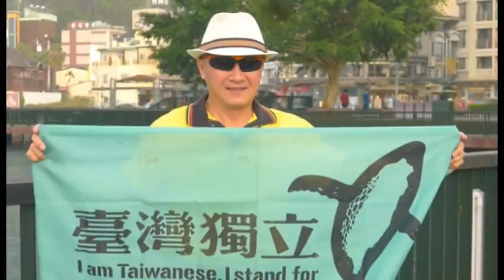(09/28日) 蔡英文『禍國 竊國 賊 下台』反正已經【沒見笑】37年，再撐個2.5年沒問題的，強健的樂馬基因發功中。 談談旗山火車站、神社、武德館、美濃客庄及農民運動林豐喜先生在黨外時代的打拼吧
(2021/09/28日) 現在台灣外銷中國的鳳梨、釋迦、蓮霧被驗出有蟲，不得進口；當年【蕉神吳振瑞】把台灣香蕉、鳳梨賣進日本，在檢驗場就對【龜神、橡皮蟲】兩樣病蟲害，以防治方法解決。針對【假博士 蔡英文】被第一版全版，刊在澳洲Australlia Chinese Times及美國亞特蘭大華文報，且將在美國各大城市的中文報紙，整版連刊五天作出討論，蔡英文you ：『禍國 竊國 賊 下台』。反正已經【沒見笑】37年了，蔡再撐個2.5年沒問題的，強壯的樂馬基因發功中。 今天我們談到旗山火車站、神社、武德館、美濃客庄的老式建築及農民運動林豐喜先生在黨外時代的打拼，做出描述，歡迎入內參閱。
國防鬥士 曾淼泓 (電機博士、兼任助理教授、陸軍備役上校、前三軍大學電腦中心上校主任)